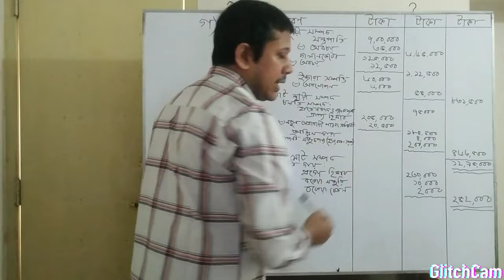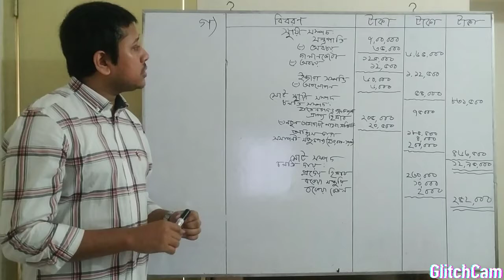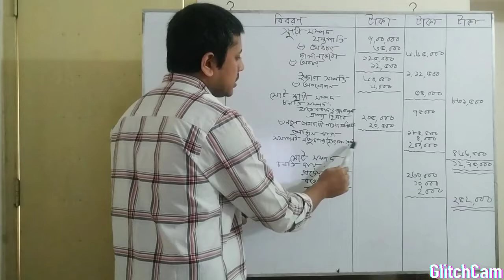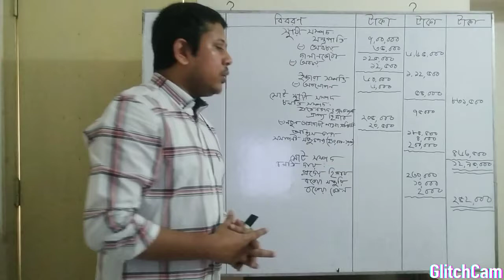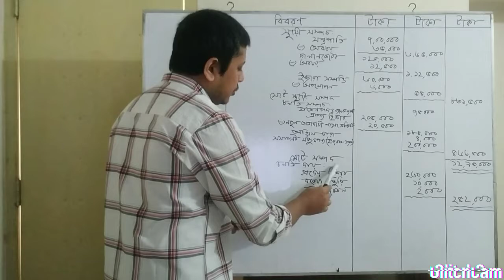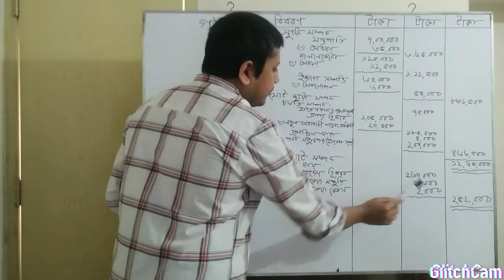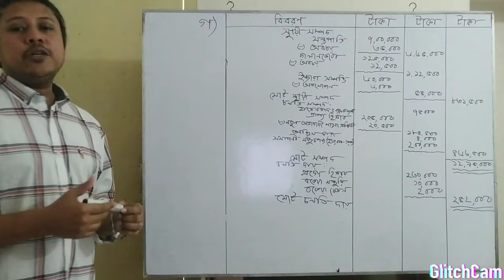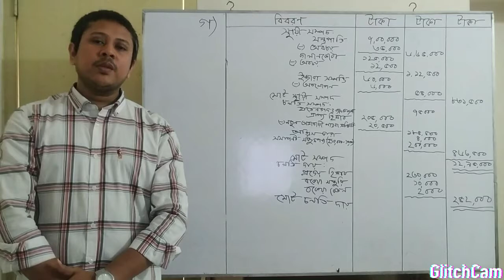এইচএসসি। হিসাববিজ্ঞান ২য় পত্র। যৌথ মূলধনী কোম্পানির আর্থিক বিবরণী। যশোর বোর্ড ২০১৭।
১নং প্রশ্নের সৃজনশীল গ এর সমাধান।